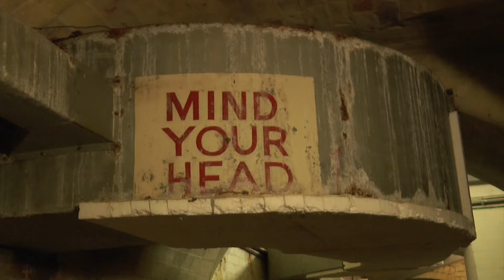Ghost Walks In The Solent Raise Intrigue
Ghost tales have enthralled listeners for generations and recent years have seen an increase in interest in the supernatural.  Rich with history and grisly rumour, Historic Fort Widley on Portsdown Hill was the ideal venue for a free Ghost Walk taster session by Supernatural Tours.  Shan Robins reports.